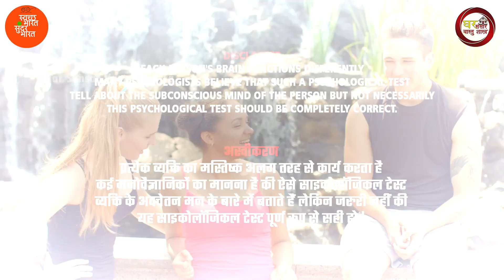2 सेकंड में बताएं आपने क्या देखा और जाने आपसे जुड़ी एक सच्चाई | Psychological Test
2 सेकंड में बताएं आपने क्या देखा और जाने आपसे जुड़ी एक सच्चाई | Psychological Test